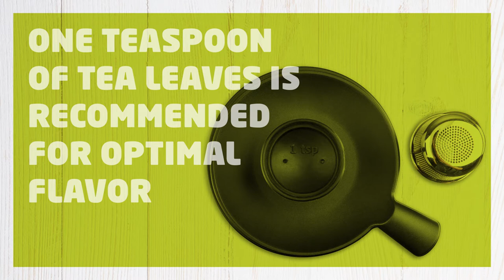Single Tea Server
The Single Tea Server allows the leaves to flow around and create their genuine tea flavor. Flip it over when the tea is ready, so leftover water can drip onto the tray underneath the holder keep every surface clean.

• Non-drip serving
• Keeps every surface clean
• Enjoy the genuine tea flavor
• Dishwasher safe